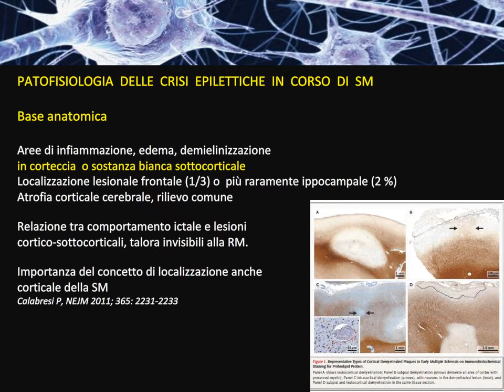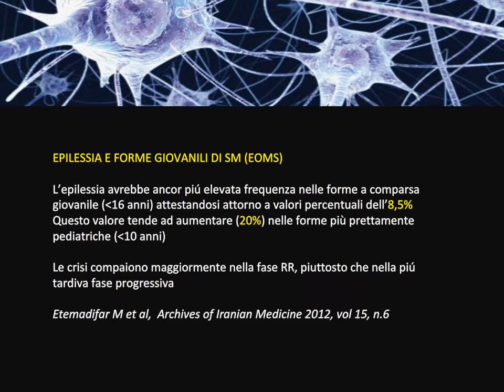Associazione tra Sclerosi Multipla ed Epilessia (R. De Simone)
DOTT. ROBERTO DE SIMONE - Convegno "L'Importanza del Network Polispecialistico... nella Sclerosi Multipla" del 13/12/2014, presso Ospedale S.Eugenio - Aula Conferenze Rita Levi Montalcini - Roma.